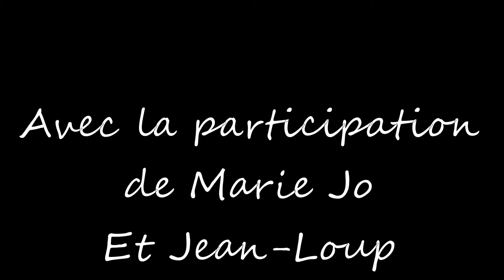VTT au Maroc : Tazzarine, Départ du camping Camp Serdrar, Fossiles et carrière de marbre noir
VTT au Maroc : Départ du camping Camp Serdrar à Tazzarine. Distance 39 Km avec un D+ de 186 m. Visite des sites fossilifères de Serdrar et carrière de marbre fossilifère noir. Le village de Serdrar et Ait Oulhyane. petit tour dans les dunes de Tifrit.